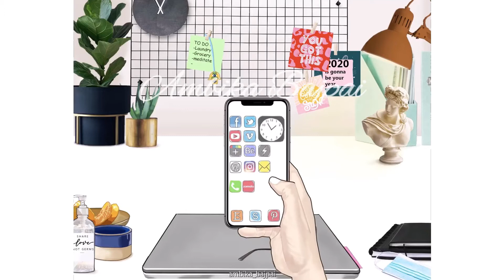Zomato Food Delivery